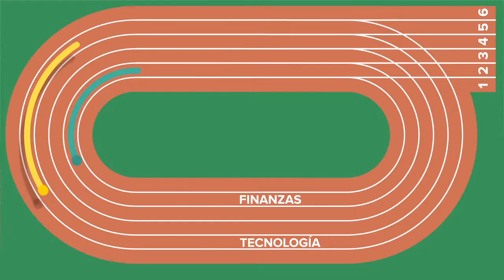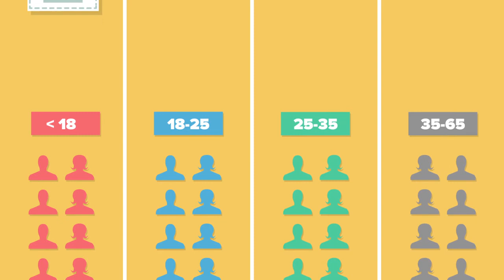Como Ganar la Carrera de FinTech